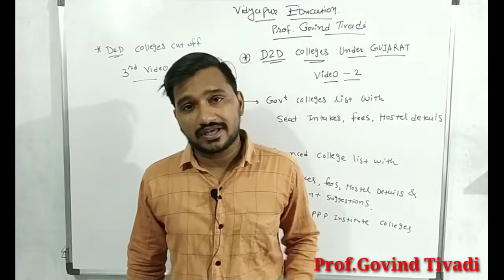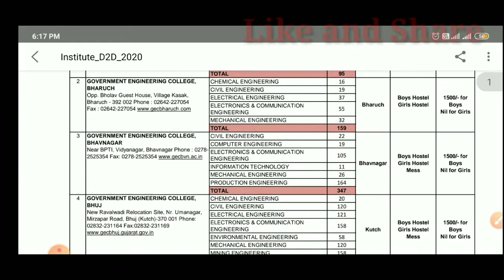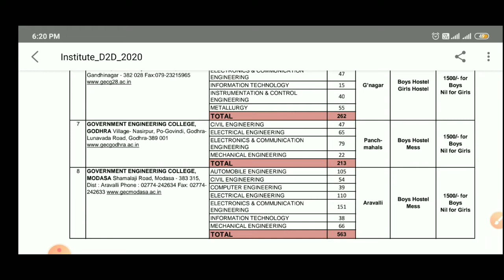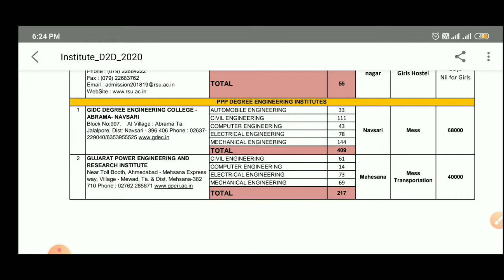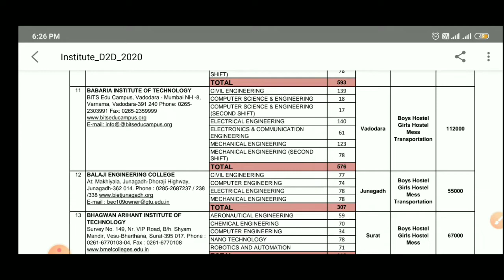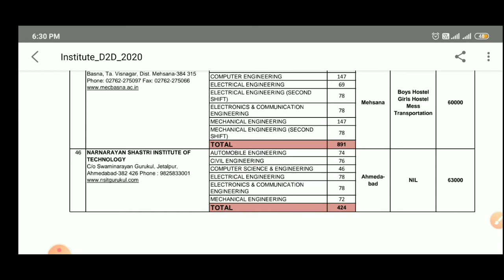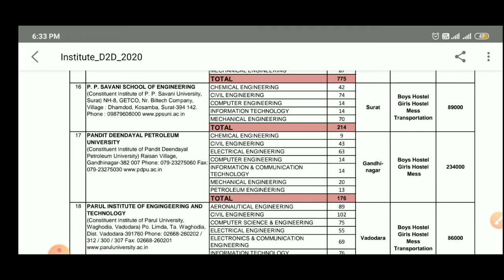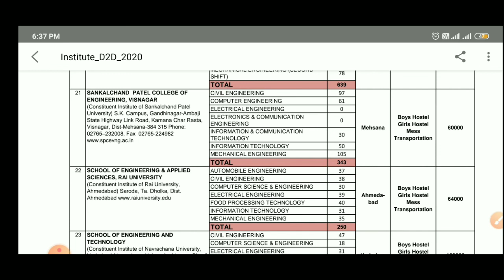GTU EXAM NEWS TODAY | D2D college in GTU | GTU D2D ADMISSION PROCESS 2021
GTU EXAM NEWS TODAY | D2D college in GTU  | GTU D2D ADMISSION PROCESS 2021 |  GTU NEWS | D2D admission 2021

GTU SSIP ,
GTU circular
GTU d2d admission process 2021
GTU online exam warning
gtu online exam copy case
10th addmission in gtu college
GTU projects
GTU innovation
GTU pharmacy
AICTE news
AICTE detail
AICTE rules
AICTE notice
NAC kone કહેવાય
NAC detail
Internship formate
GTU 8th sem news best
gtu online exam imp mcq

9)GTU DIPLOMA EXAM FORM 1 TO 6 SEM REMEDIAL & TERM EXTENSION || GTU EXAM NEWS TODAY VIDYAPUR EDUCATION

maliye next video ma jay hind jay bharat.

College Professor.